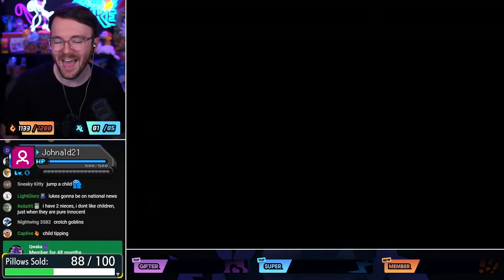GameboyLuke THREATENS TO FIGHT CHILDREN